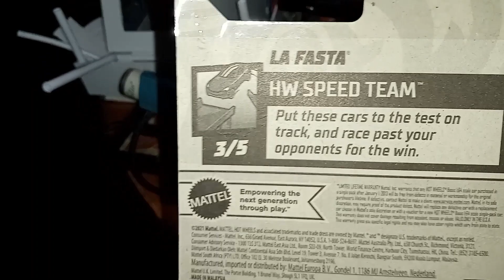HOT WHEELS LA FASTA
LA FASTA time with this Hot Wheel.